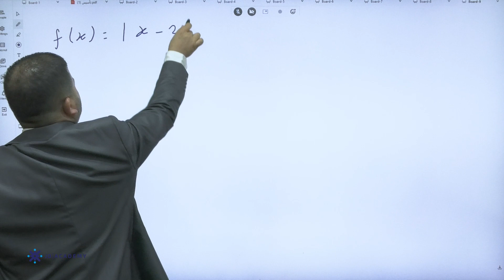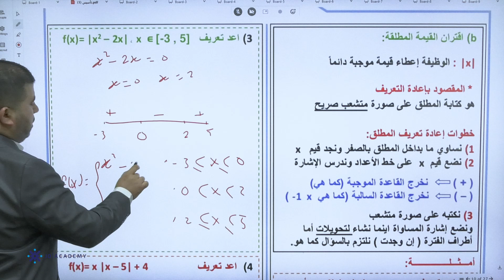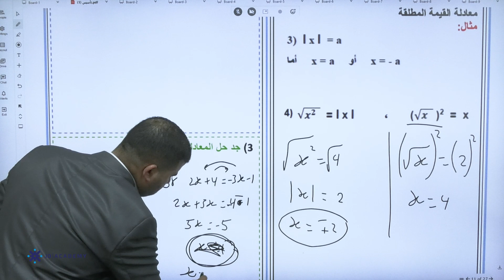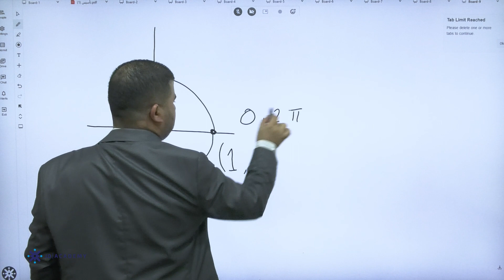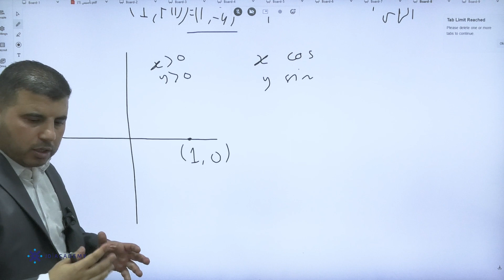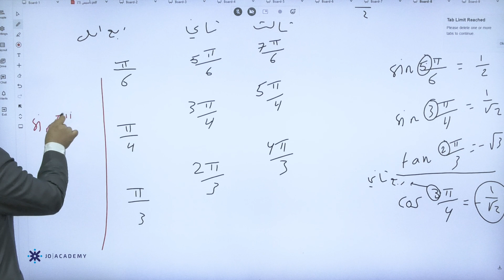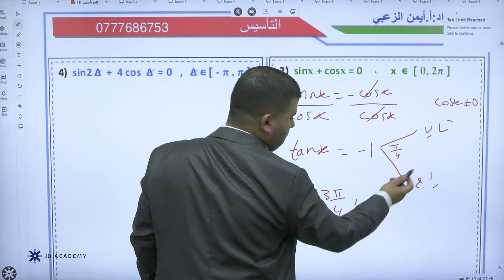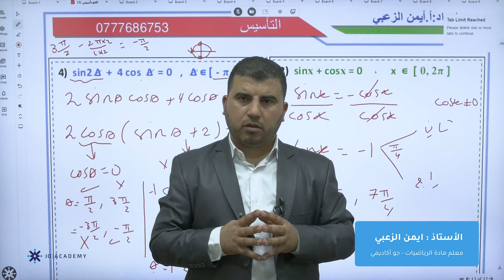تأسيس توجيهي_2007 | أ. ايمن الزعبي | رياضيات الحصة الثالثة